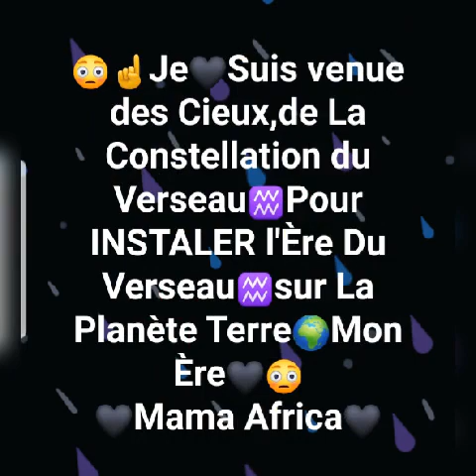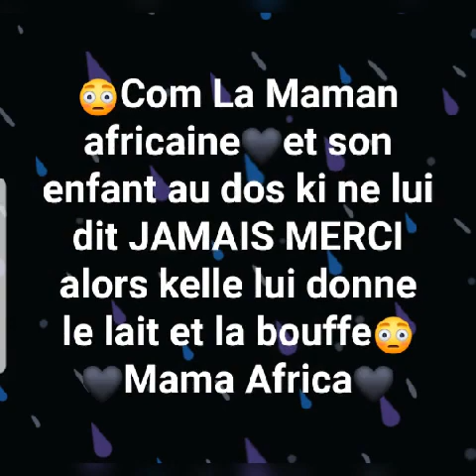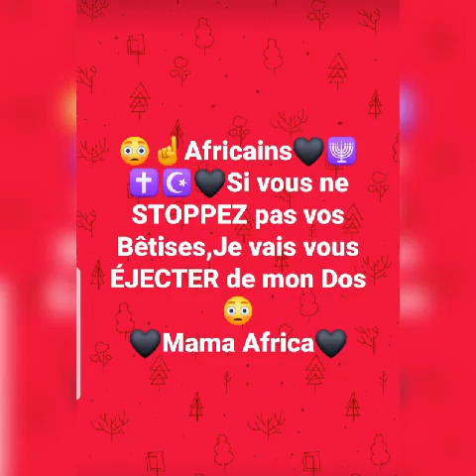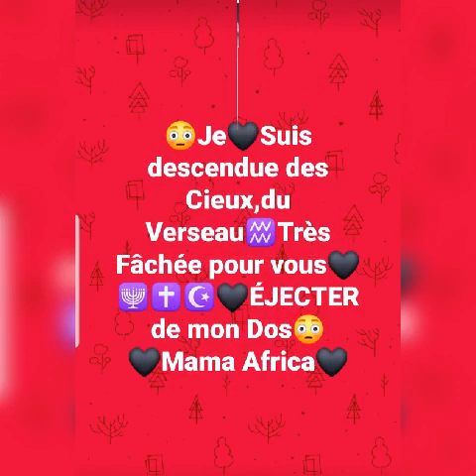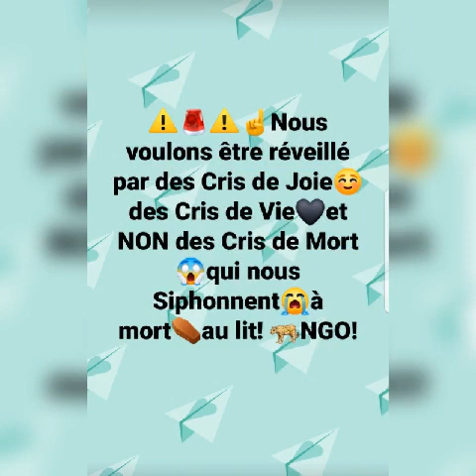La descente de la vieille noire de la Constellation du Verseau pour installer son ère sur Terre !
🚨■●LA DESCENTE DE LA VIEILLE NOIRE🖤LA MÈRE DE L'HUMANITÉ🖤IZIS🖤2019!...

■●PROJET KATHARA🌍

🥁C'est L'Ère Du Verseau♒L'Ère De LA RÉVOLUTION&RÉVÉLATION Spirituelle Sur Terre!

🎤🔊Le Verseau♒c'est L'Ère de La RÉHABILITATION Du Soleil☀️et Du Peuple Noir🖤L'Ère De L'Afrique Est Là!

"JE SUIS🖤REVENUE SUR TERRE AVEC MES 9 LOSANGES POUR RAMENER LA DIVINITÉ TERRESTRE SUR TERRE"  Mama IZIS!

🥁Mama IZIS🖤est Descendue en Mars 2019 de La Constellation Du Verseau♒avec ses 9◇Losanges sur sa Cuisse Droite!

Mama IZIS🖤Descendue Avec ses 9◇Losanges pour INSTALLER L'ÈRE DU VERSEAU!
Son Ère! C'est ça qu'Elle dit!

🚨Un mois après, le 15 Avril, Elle tombe La Flèche de Notre Dame De PAR IZIS! Là où il yavait initialement son Temple, Le Temple D'IZIS!

Ces Losanges ont pour But De Déprogrammer ses Enfants Programmés■💾■par les Religions et leur DieuVampire!

Ses Enfants Mis en Cubes■par Les 2Vampires ASPIRATEURS de l'Énergie Solaire des Humains et de La Terre (IA)!

Ses Enfants se trouvent Actuellement dans un Etat Artificiel💾🧠💾

Ses 9Losanges Vont Les REPROGRAMMER à leurs états Organiques●comme La Plante🌳

🚨EN RÉSUMÉ:
💾Etat Actuel Des Africains💾■◇Etat Intermédiaire◇●🌳État Organique🌳

Longtemps orphelines de leurs propres Enfants, nos Mamas Mama NTOTO🌍 et Mama IZIS🖤ne sont plus orphelines maintenant☺

Le Verseau♒est là! Les Lumières Des Hauts Plans vous parviennent MNTNT!

Je☀️Suis Le Chemin, La Vérité et La Vie Éternelle!
Je☀️Suis Ton Astre De Vie!
☝️Ton Coeur Bat Par Mon Énergie☀️☝️Je Réclame Mes Gratitudes!!! Dit le Soleil☀️

NGO MBIDI
▪MAÎTRE 33 KRYST
▪Messager D'IZIS-2019
▪Conférencier Du Verseau♒
▪Coach de Vie du Verseau♒

☆ÉCOLE DE FORMATION&COACHING PRATIQUE À L'EVEIL DU VERSEAU♒📡Produits&Services D'Éveil♒MSG D'IZIS-2019! ☆Whatsap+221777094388.

♒Groupe KaThaRa■●©
Ascension&Expansion De Conscience©Marque déposée à l'INPI de France et sortie au Journal Officiel le 03/01/2020.

LE ZODIAQUE, c'est cette zone réelle de 18° visible à l'oeil nu👁qui entoure la trajectoire du Soleil de l'Est à l'Ouest et embrasse notre Planète la Terre!

LE ZODIAQUE est subdivisé en 13 Constellations dont 12 visibles de la la Terre, notre lieu d'habitation!

LE ZODIAQUE
De Gauche à Droite, Sens Influences vibratoires:1 fois par An.
De Droite à Gauche, Sens Des Ères, Tous Les 2160 ans en moyenne.

Le Grand Cycle de Terre dure 26000ans en moyenne. Durant lequel le Soleil traverse les 12 constellations du Zodiaque.

⚠️Le Cycle actuel a débuté avec L'Ère de Lion♌vers l'An 11000 av Jc. avec l'Érection du Grand Sphinx Lion🦁en Égypte Antique Noire.

⚠️La Terre🌍a parcouru depuis le Sphinx jusqu'à la fin de L'Ère du Poisson♓(Dec 2012) la moitié du Grand Cycle, 6 Ères,soit 13000ans approximativement.

⚠️C'était la Phase de la  Descendante📉de la matérialité, de la Densification, qui culmine avec le Poisson♓

⚠️La Nouvelle Phase qui commence avec L'Ère du Verseau♒entame la Montée📈de la Conscience Krystique sur Terre!

⚠️La Planète Terre🌍entame donc la seconde moitié du Grand Cycle avec L'Ère du Verseau♒📈SON ASCENSION🧚🏿‍♂️

♒ICI vous captez GRATUITEMENT les Hautes Informations d'Éveil du Verseau♒ Obtenues avec BCP de Sacrifices financiers et autres jusqu'à frôler la mort!

♒Alors Encouragez financierement 💰🙏KaThaRa!
Soyez HONNÊTE, c'est le Verseau♒L'Ère de l'Honnêteté!
Vous ne pouvez pas Dribler l'UNivers🌈

💰Cagnotte D'IZIS-2019
SVP Encouragez LE MSG D'Amour&Espoir De Mama Afrika🖤
Rendez⚖️ honnêtement la monnaie🙏💰 et Entrez💃🏿 dans le Verseau♒

LA LOI KRYST⚖️La Gratuité aux infos de KaThaRa avait été demandée par Les Guides afin que chacun s'initie au Verseau♒INT●vers■EXT